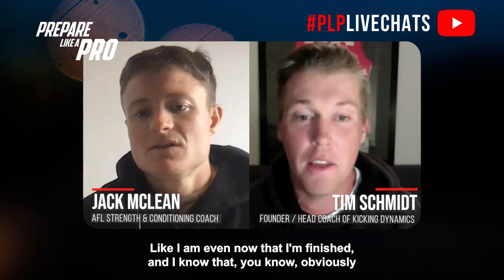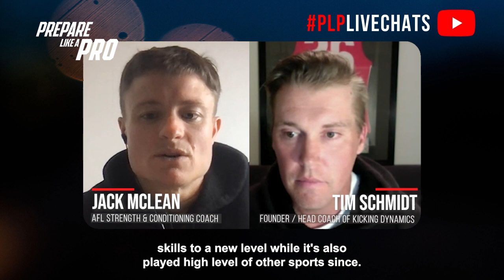#263 - Tim Schmidt, Founder / Head Coach of Kicking Dynamics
Highlights from the episode:

00:00  How to hone your kicking skills
01:13  Program for kids/players with a coordination disorder
02:45  Using games approach for teaching kids kicking fundamentals
03:53  Advice to player rejoining AFL or an academy who has improved his muscle mass and skills
05:18  How to get power without wheeling around to the side

Tim Schmidt, Founder/Head Coach of Kicking Dynamics, discusses practice methods and skill improvement, emphasizing continuous touch with football. He advocates for ongoing practice and skill development, drawing parallels to top athletes like LeBron James who constantly refine their craft. Tim addresses coaching players with disabilities, focusing on simplifying techniques, building confidence, and promoting fun in the learning process. Kicking Dynamics' philosophy involves simplifying kicking fundamentals, eliminating non-essential aspects to improve consistency, and then introducing game situations. Tim advises a young player who left an AFL Academy at 15 due to size and strength concerns, encouraging skill improvement, muscle development, and consistent performance to get noticed again.